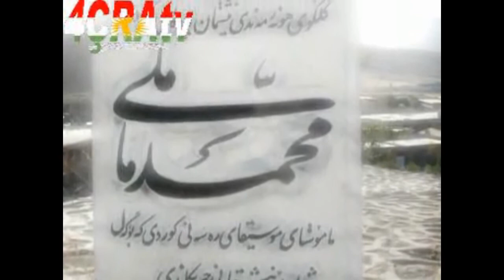ماملێ بە دەنگی خۆی بۆمان باس لە مێژووی گۆرانی (وەرە ئەی باوانم) دەکات | Mamle - Were Ey Bawanm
بۆ خوێندنەوەی وردتری ئەو مێژوویە بڕوانە کاناڵە فەرمی ماملێ لە فەیسبووک